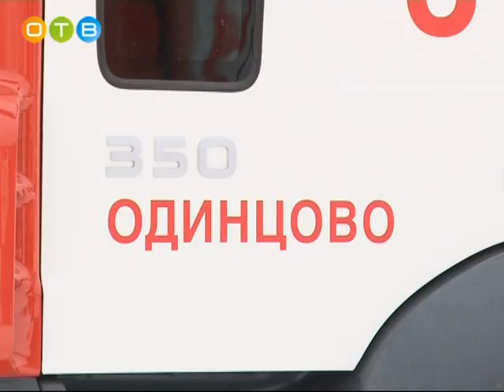Уникальный флеш моб одинцовских пожарных и школьников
На центральной площади города они выстроили живую аббревиатуру МЧС. В  ходе акции сотрудники пожарной охраны познакомили ребят со спецтехникой и провели мастер-класс по катанию на коньках в специальной экипировке.